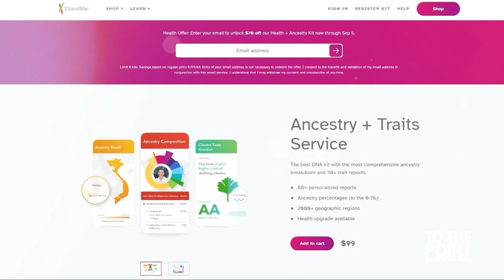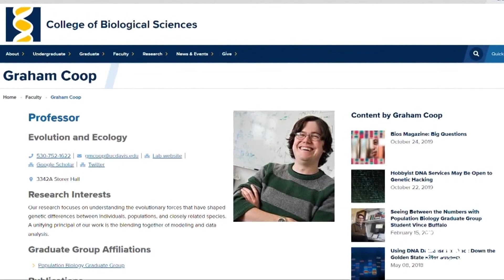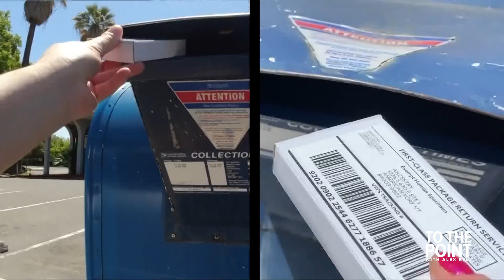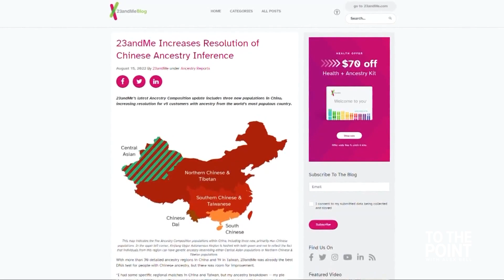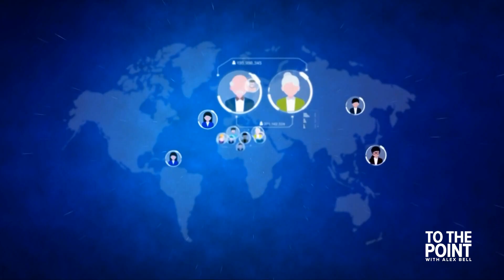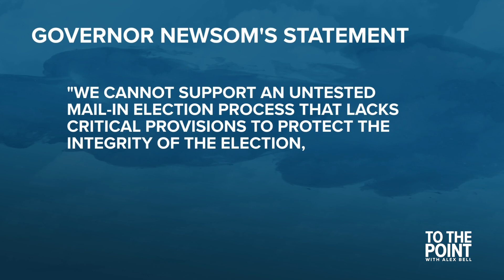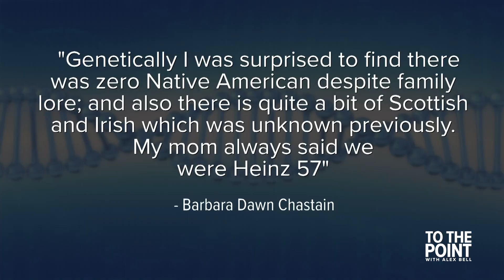An update to DNA tests you should know about | To The Point full show (Aug. 26, 2022)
In this episode we talk about an update to 23andMe's DNA test results, we take a trip with John Bartell to the backroads and share your comments about your DNA test result story.